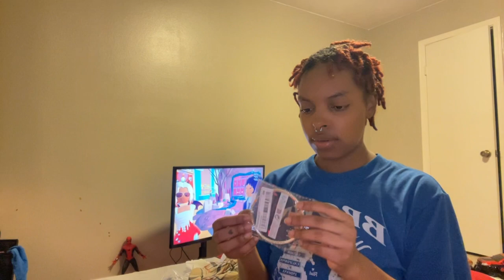SHEIN HAUL | MATCHING MOMMY & ME OUTFITS 😍